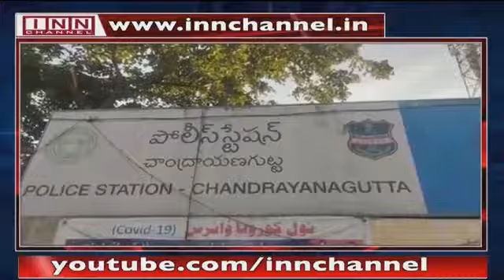Police take out flag march in Hyderabad